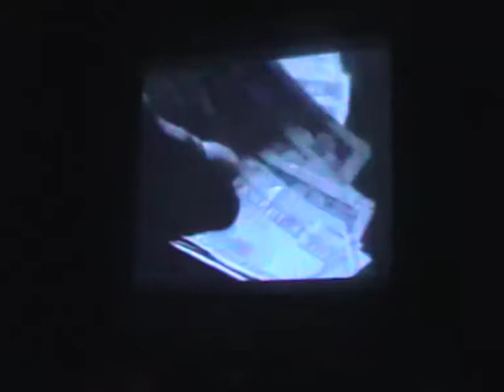IFEEL 911 live in Toulouse 23 nov 2013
IFEEL live @ the MIXartMYRYS United Talents for Animal Liberation Festival in Tolouse ( France )